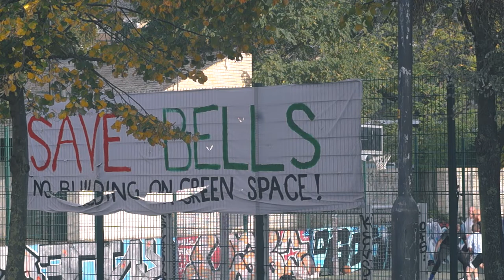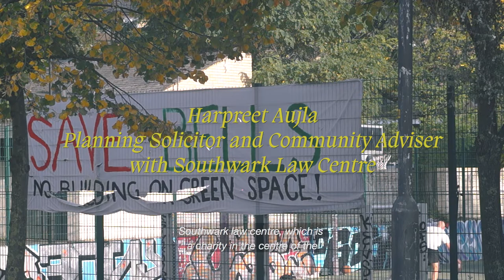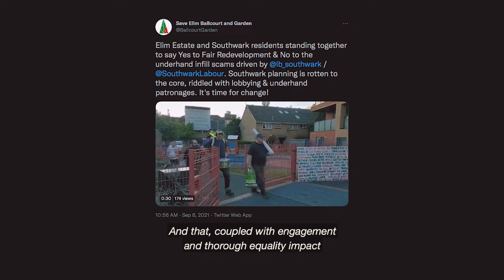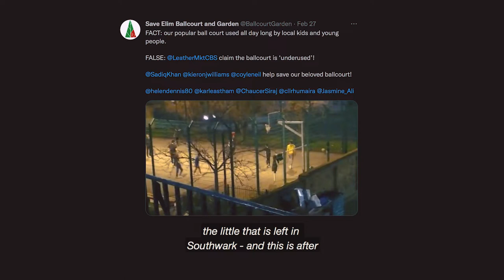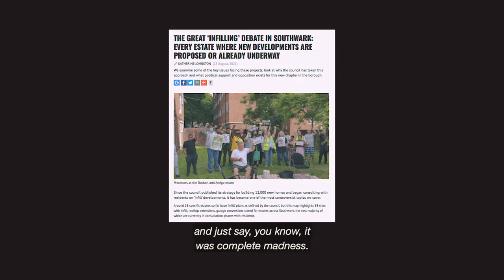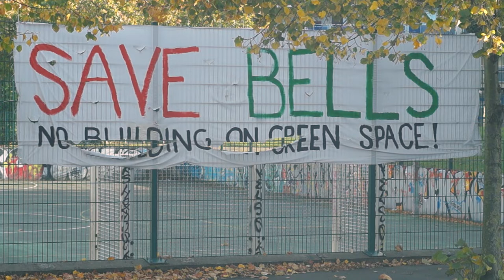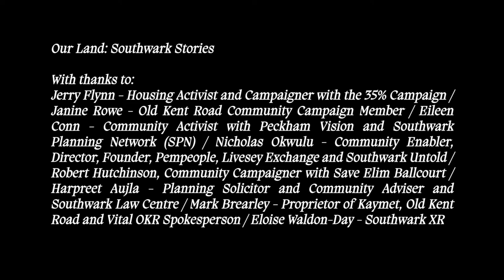Our Land: Southwark Stories (Robert Hutchinson & Harpreet Aujla)